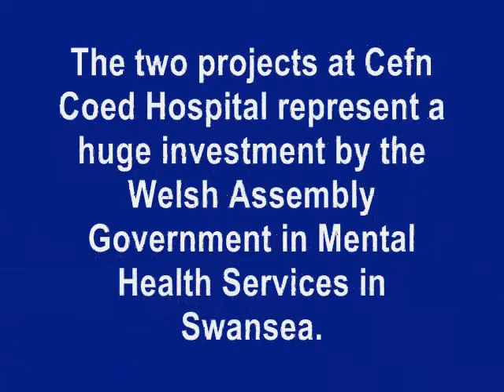ABM Mental Health developments in Swansea, June 2010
Consultant Psychiatrist Liz Clarke-Smith talks about a new 60-bed mental health unit for older people at the Cefn Coed Hospital in Swansea which has been given the go ahead with more than £19million funding from the Welsh Assembly Government.

The proposals, by Abertawe Bro Morgannwg University Health Board, are part of its plans to improve mental health facilities in Swansea.

The new unit will provide specialised assessment, treatment and rehabilitation services for older patients with dementia and other mental health conditions and will replace outdated facilities at Cefn Coed Hospital and at Garngoch Hospital, Gorseinon.

It will be designed to reflect a domestic and homely environment to best care for patients, who will often be required to stay for long periods of time, sometimes up to 18 months or longer.

Highly specialised psychiatric nursing and therapeutic care will be delivered in dedicated areas to ensure the dignity and privacy of patients is upheld and includes increased visiting areas, with facilities for family to stay if their relative is particularly ill or in the end stages of their life.